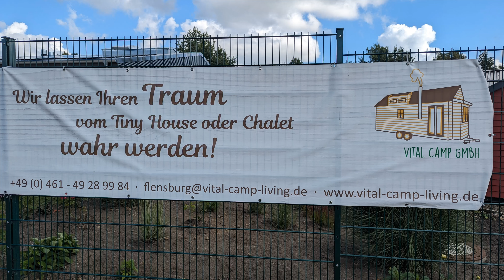wir suchen ein Tiny Haus Chalet Allgäu in Flensburg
Alles um die Erlebnisse von Jimmy (Hund) Reisen Urlaub Wanderungen

Tiny House Besichtigung bei Vital Camp in Flensburg
Wir wurden von der Chefin gut beraten  und freuen uns schon auf die Besichtigung weiterer Häuser in Zierenberg .
Alle Häuser sind liebevoll geplant und eingerichtet.
Man muß die Häuser selbst sehen Bilder geben nicht alles her.